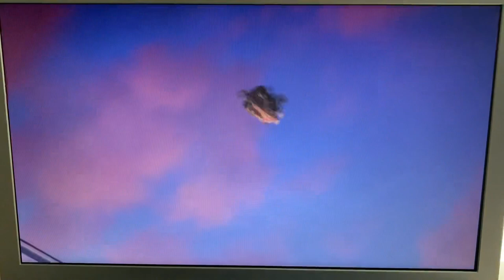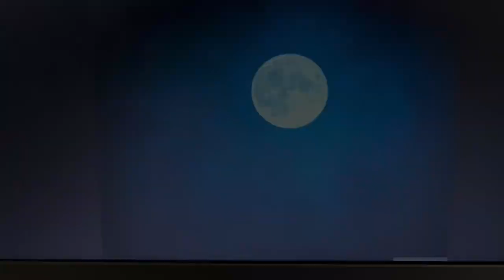"Alpha and Omega" (Raeed Asheque Style) Part 19 - Stampede!/Gia's Requiem/"Big Finish"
The cats' fighting cause the wildebeest to start a stampede. Everyone evacuates the savanna except for Simba and Zuba who are trapped but Alex and Gia saves them by crashing the log they rode on the ground for them to shelter from the stampede. Everyone survives the stampede but Gia gets hit by one of the wildebeest. Alex, Simba, and Zuba protect her from the wildebeest and the stampede finally stops. However, Alex gets upset that Gia died from the stampede. This makes everyone roar sadly but Gia woke up. She became unconscious when the wildebeest hit her. Alex is happy that Gia is alive. She wants to tell Alex something and that something makes Zuba change pack law. From now on, alphas and omegs can mate each other, which means that Kiara and Kovu can be together again, even Alex and Gia. After the happy moment, everyone does a big finale for the best and craziest wedding they ever had.

Cast:
Kion (The Lion Guard) as Young Humphrey
Ryan (The Wild) as Young Salty
Fuli (The Lion Guard) as Young Kate
Young Kiara (The Lion King) as Young Lilly
Thunder (The House of Magic) as Young Mooch
Yuvi (Delhi Safari) as Young Shakey
Simba (The Lion King) as Winston
Tom Dupain (Miraculous: Tales of Ladybug & Cat Noir) as the park ranger
Alex (Madagascar) as Adult Humphrey
Samson (The Wild) as Adult Salty
Diego (Ice Age) as Adult Mooch
Sultan (Delhi Safari) as Adult Shakey
Gia (Madagascar 3: Europe's Most Wanted) as Adult Kate
Nicole Watterson (The Amazing World of Gumball) as Janice
Talking Angela (Tom's Love Letters) as Reba
Various wildebeest as caribou
Vitaly (Madagascar 3: Europe's Most Wanted) as Scar
Tigress (Kung Fu Panda) as Claws
Thomas O'Malley (The Aristocats) as Hutch
Gumball Watterson (The Amazing World of Gumball) as Candu
Alvin, Simon, and Theodore Seville (Alvin and the Chipmunks) as the squirrels
Various cats as wolves
Nala (The Lion King) as Eve
Adult Kiara (The Lion King) as Adult Lilly
Zuba (Madagascar: Escape 2 Africa) as Tony
Kitty Softpaws (Puss in Boots) as Sweets
Mittens (Bolt) as Candy
Kovu (The Lion King) as Garth
Roger Raincomprix (Miraculous: Tales of Ladybug & Cat Noir) as the thug
Nico, Pedro, and Rafael (Rio) as Paddy
Anais Watterson (The Amazing World of Gumball), Cream the Rabbit (Sonic the Hedgehog), and Judy Hopps (Zootopia) as the porcupines
Blu (Rio) as Marcel
Talking Pierre as the woodpecker
Marinette Dupain-Cheng (Miraculous: Tales of Ladybug & Cat Noir) as the outhouse lady
Marty (Madagascar) as the moose
Flynn Rider (Tangled) as Garn
Rapunzel (Tangled) as Debbie
Bolt as Louis
Tim Templeton (The Boss Baby) as the cupcake boy
The Duke of Weselton (Frozen) as the truck stop employee
Hans (Frozen) as Max
Dumbo as the bear cub
Gossiping Elephants (Dumbo) as the bears